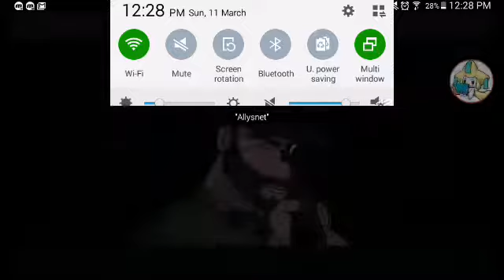Reactions to scary animations part 1